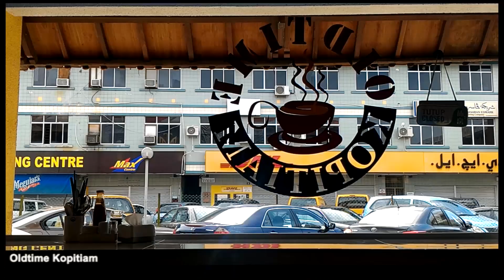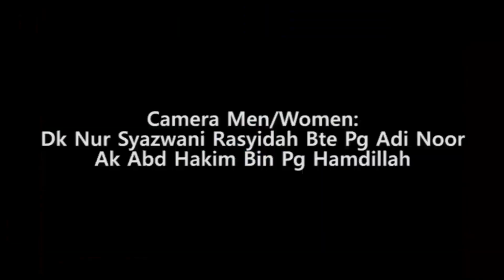Daily Life in Brunei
Its just a project I did. Everything was done on my phone's camera so excuse the shaky-ness. Music was "Take My Heart" by Bib.